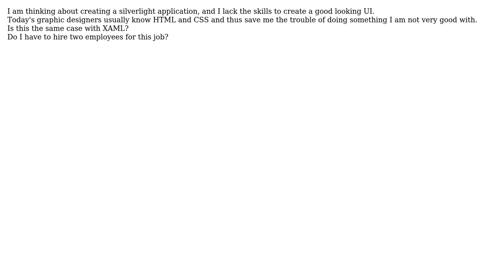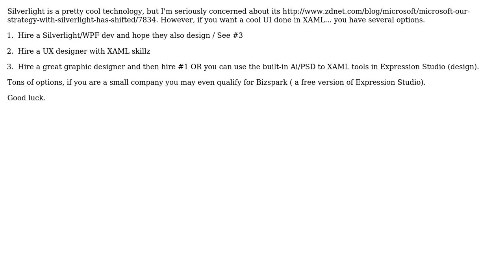Software Engineering: Are XAML UI designers common today?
With thanks & praise to God, and with thanks to the many people who have made this project possible! You are responsible for your own actions.